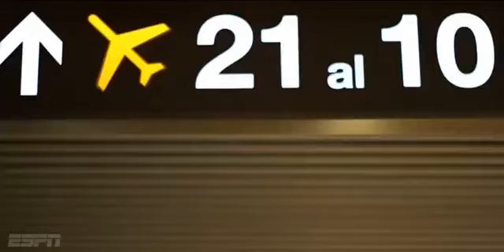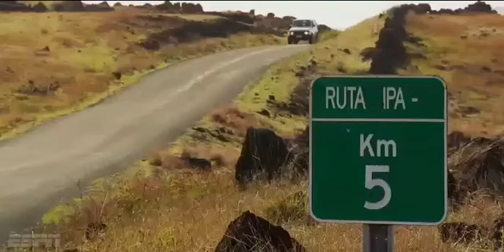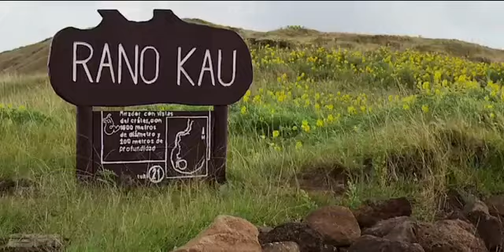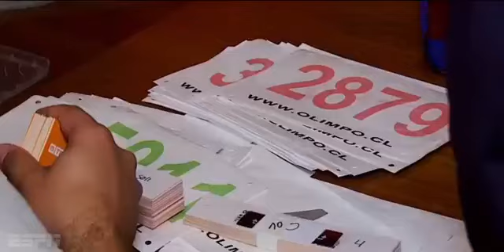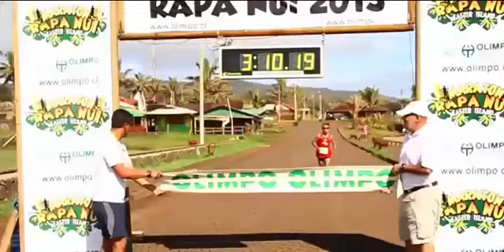ESPN - MARATON RAPA NUI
ESPN - MARATON RAPA NUI 2012